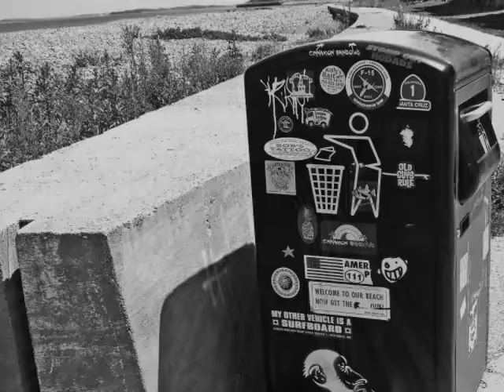Winthrop ~ A photo essay.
a collage of my photos put to the music of Apocalyptia's Stair Way To Heaven.